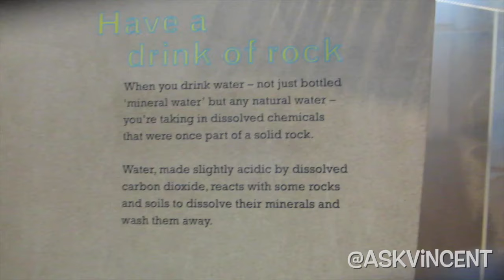WHAT ARE THOSE??? HOW MANY YELPS IS THIS RESTAURANT? | ASKVINCENT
What are those??? We explore some more museums in London, eat what are considered the best Fish and Chips in London and then eat at a fancy Italian Restaurant in Saville Row.  Strange foods, strange places, strange fun.  Yeah.  For Harimbe.